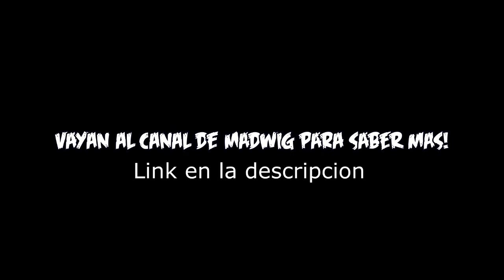¿QUÉ HA PASADO AQUI? ¿PATAPON 3, 4 JUGADORES?